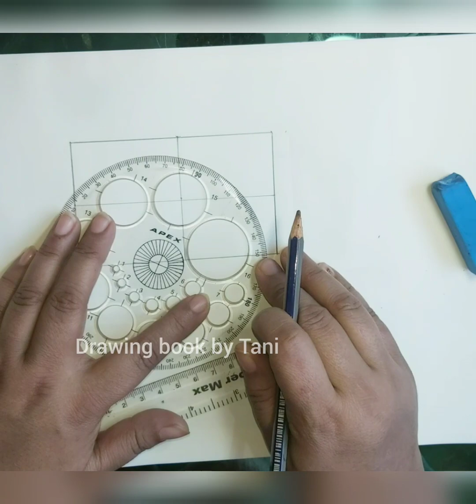পতাকা আঁকা | How to draw national flag of Bangladesh step by step| art| Drawing book by Tani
পতাকা আঁকা | How to draw national flag of Bangladesh step by step| art |   | Drawing book by Tani | বাংলাদেশের জাতীয় পতাকা আঁকার সহজ উপায় | বাংলাদেশের জাতীয় পতাকা আঁকা | বাংলাদেশের পতাকা আঁকা|
flag drawing|
বঙ্গবন্ধুর ছবি আঁকা ও রং করা|
পতাকা আঁকা|
26 march drawing|
flag drawing easy|
বঙ্গবন্ধু ও মুক্তিযুদ্ধের ছবি আঁকা|
সহজে জাতীয় পতাকা আঁকা|
সঠিক মাপে জাতীয় পতাকা আঁকা|
সঠিক নিয়মে জাতীয় পতাকা আঁকা|
সঠিক নিয়মে পতাকা আঁকা|
flag painting|
easy bangladeshi flag drawing|
বাংলাদেশের পতাক আঁকার সহজ নিয়ম|
বাচ্চাদের জন্য পতাকা আকা|
খুব সহজে পতাকা আকা|
how to draw national flag|
flag drawing for kid|
potaka akano|
how to draw potaka|
potaka draw|